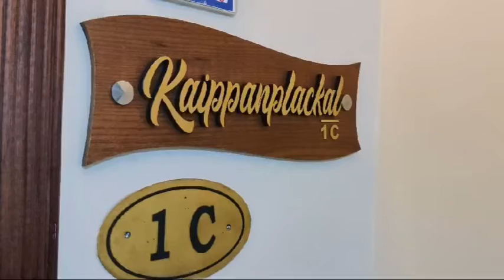HOME# Best interior designs trivandrum kerala#